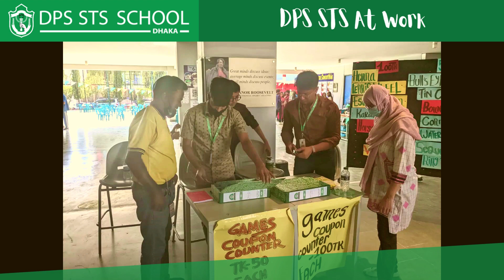DPS STS Girl Up Charity Fest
DPS STS Girl Up Club has arranged the DPS STS Girl Up Charity Fest at the Senior campus on 12th November 2022 from 9 a.m. to 5 p.m. It was an open-for-all event and many visitors attended the exciting fest. To enter, the visitors had to purchase entry tickets at the front gate of the senior campus on the day of the fest. It was a day-long event and visitors could at any time, stay for however long and exit the fest according to their convenience. Once they entered the fest, they could explore multiple game stalls, Nagordola, Horse cart rides, a bouncy house, VR rooms, Escape rooms, clothing stalls, food stalls and several stalls given by parents of our school and other small businesses. It was a successful event with the vibrant participation of the visitors. Many parents and students joined us in the carnival and enjoyed the sparkling activities. The stalls were crowded with the visitors and everyone thoroughly enjoyed all the entertainment.

The main purpose of this carnival was to use our privileged and capable positions to try to leave a mark on less privileged people. This year, the money will be donated to Mary Stopes Bangladesh, an organization that aims to promote reproductive health and aid for women who have been through sexual abuse all across Bangladesh.

Here is a highlight of the grand event!